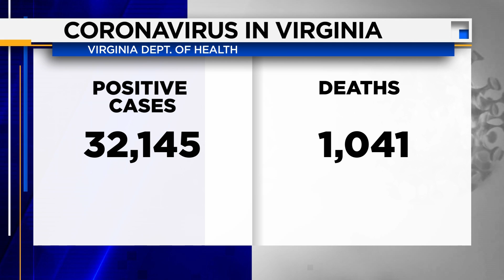Virginia reports 32,145 coronavirus cases